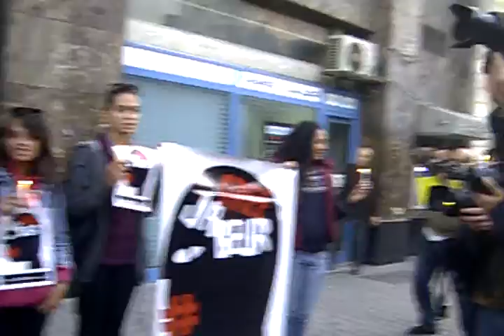sayeb tounes a 2013 12 13